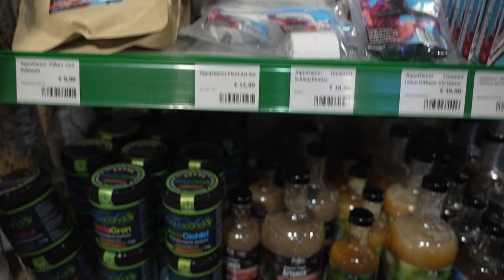AQUA EXPO 2024 - Ich quatsche mit Tobias Gawrisch [Interview mit @AquaOwner ]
Am Samstag habe ich ein sehr nettes Gespräch mit Tobias von @AquaOwner geführt. War interessant sich mal auszutauschen! Wir haben auch über meine Wabikusa Ausstellung gesprochen, da war ich sehr stolz darauf, was er dazu gesagt hat!

NOCH MEHR INFOS ZUM VIDEO

 Ich freue mich über jeden Kommentar, das pusht den Algorithmus!
Ich freu mich auch immer darüber, wenn das Video geteilt wird! 😁 DANKE

Viele Grüße
Sarah von Sarafaris Shrimps

LINKS zu PERSONEN und PRODUKTEN aus dem Video

Du möchtest mehr über mich und meine Garnelenzucht, meine Meerwasserbecken oder meine Projekte erfahren und mich unterstützen?

Dies kannst du ganz einfach, indem du z.B. die Werbung nicht wegklickst. Ich freue mich auch sehr über einen Besuch und ein Abo bzw. einen Follow auf meinen anderen Kanälen.

AMAZON PARTNERPROGRAMM

Aufgepasst:
Ich nehme am Amazon-Partnerprogramm teil. Hier könnt ihr fast alle Produkte finden, die ich für meine Aquarien/ Anlage/ fürs Filmen etc. nutze.

Hier kannst du shoppen: 🛒

🦐🌱💦Links zu meinen Aquaristikpartnern:💦🌱🦐

WEITERES

An die Germanisten unter den Aquaristen:
Euphyllia -Euphyllien oder Euphyllias?
Glaube ersteres… 😂